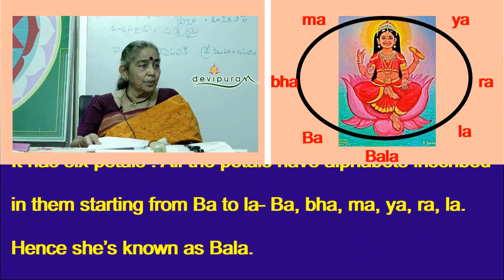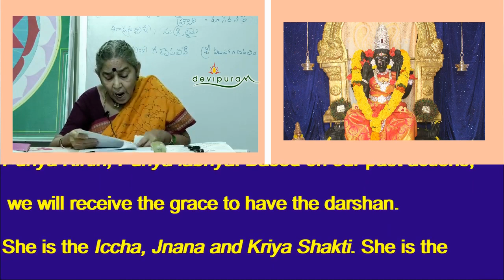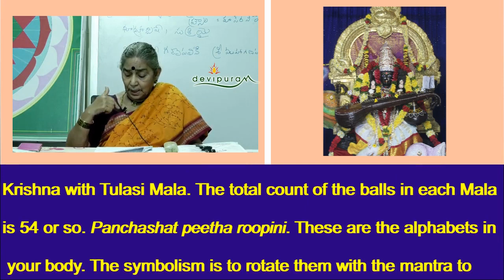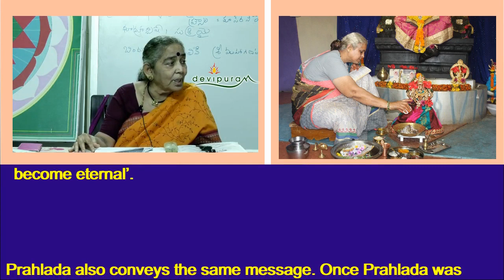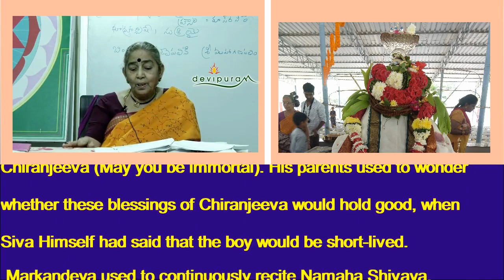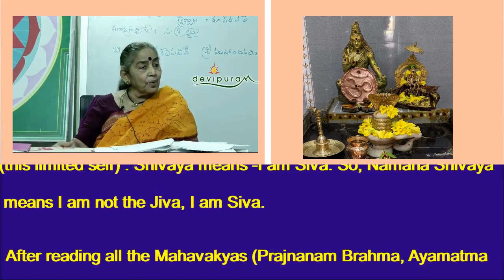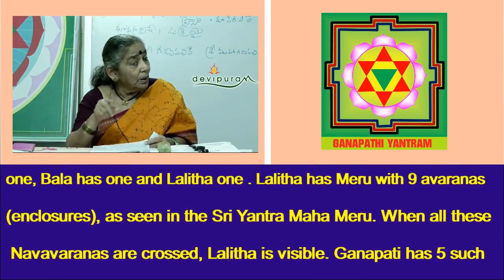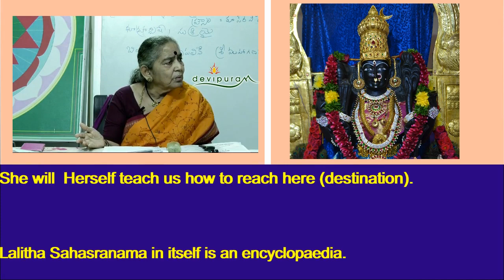Learning about Lalita Devi I Lecture Series- Part 3 I Sundari Amma I Devipuram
Sri Matre Namaha

Sundari Amma – The very first disciple of Guruji Amritananda Natha Saraswati, a wonderful orator, a teacher, and guide for many disciples of Guruji. She seamlessly connects  Vedantam to the present day lifestyle, journey from Maya to realization,  relationship between Macrocosm and Microcosm and much more.
In this video series, Sundari Amma clearly  elucidates how one should approach the worship of Lalita Devi,drawing parallels Lalita Sahasranama with stories from the Puranas. She skillfully weaves the concepts of Chakras and Kundalini Shakti with the names of the Divine Mother - Lalita Sahasranama such that viewers are able to comprehend the layers of meaning. The language used is simple and it is a delight to watch and hear her.
This is the 3rd part of the 5 part video series

Sri Vidya Courses & Digital Repository